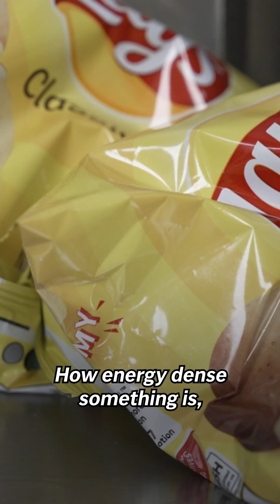Scientists are studying how ultraprocessed foods affect our health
Ultraprocessed foods make up over 70% of the U.S. food supply, but how do they really affect our health? This NIH study is trying to find out.